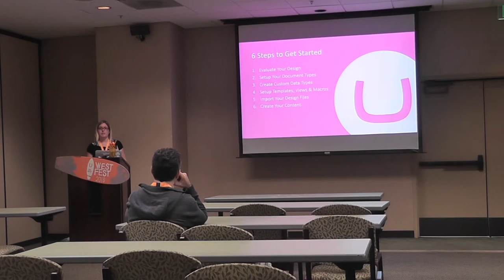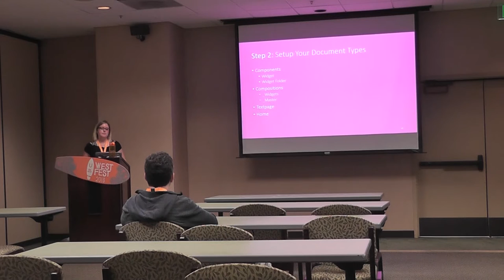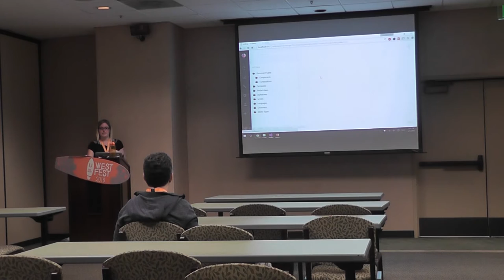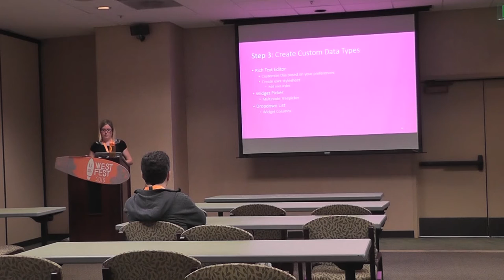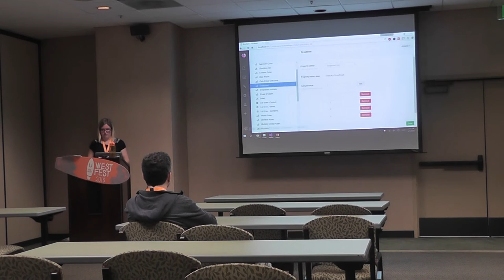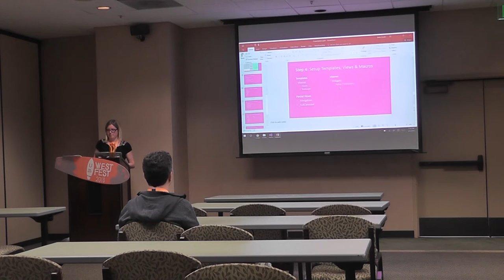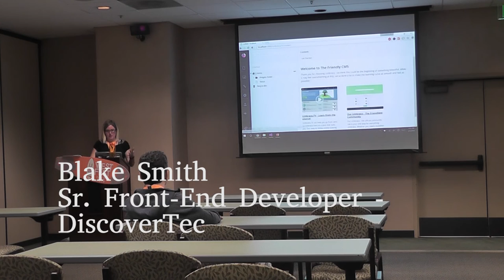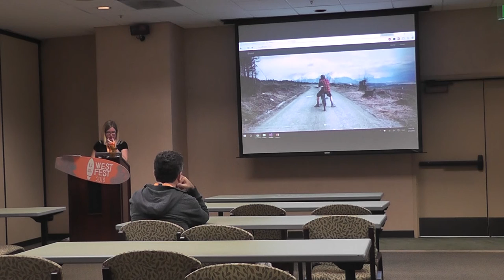uWestFest 2016 Blake Smith Setting Up Your First Site